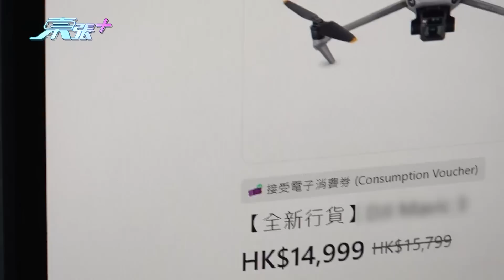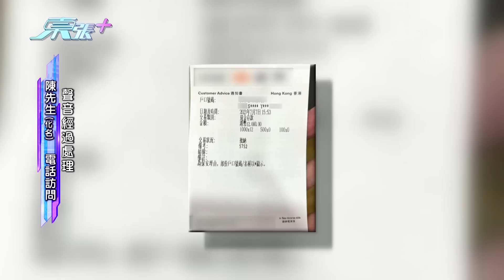二手買賣平台交易要小心 被人呃去電子產品勁痛心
不少人都喜歡將電子產品放上網上轉售，但一不小心，很容易誤墮買賣陷阱。早前《東張》收到苦主候先生報料，他在二手買賣平台放售古董相機，怎料被騙……